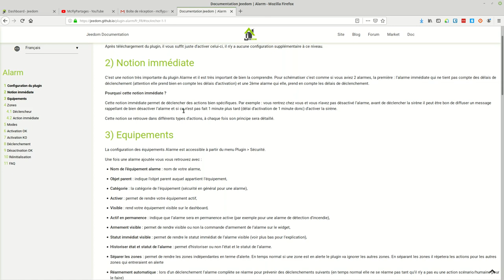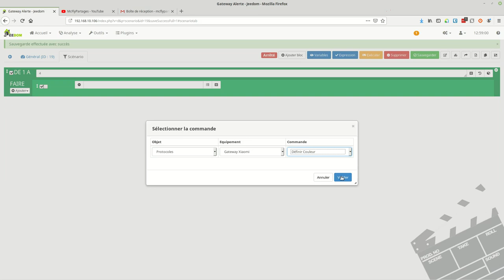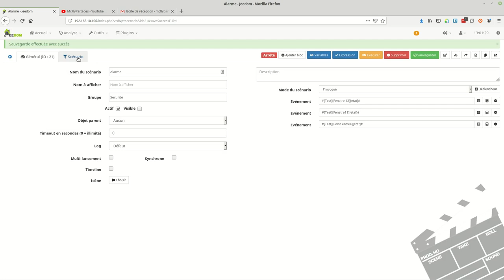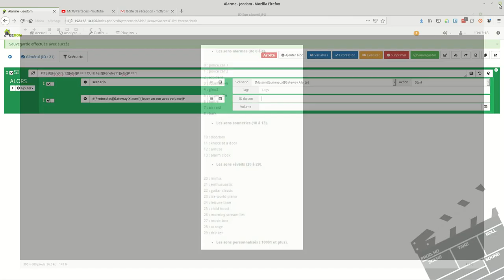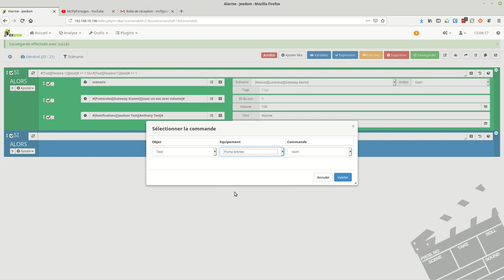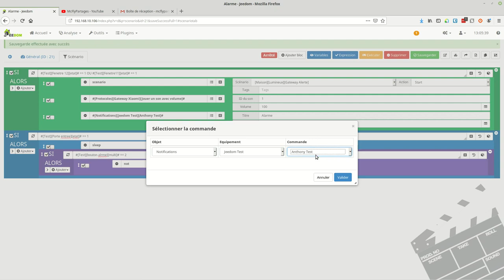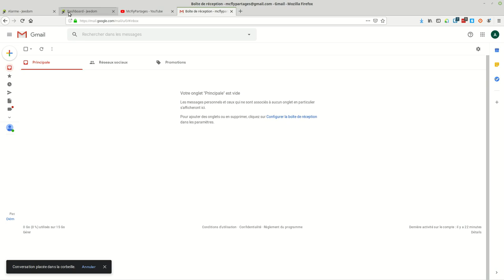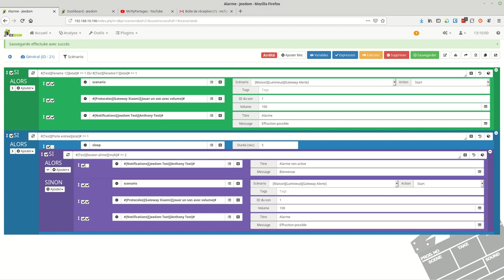Jeedom #17 Scenario Alarme Simple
Une vidéo pour créer une alarme depuis Jeedom SANS le plugins Alarme.